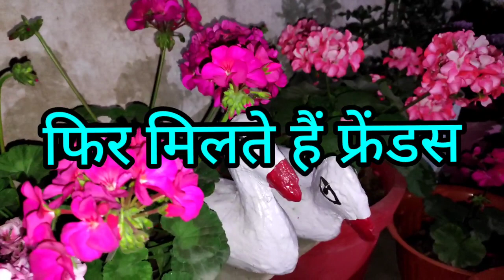कटिंग से लगे जरेनियम की अपडेट और रीपोर्टिंग l cutting update and reporting for jarenium plant l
जरेनियम की देखभाल कैसे करें
जरेनियम को कटिंग से  कैसे लगाये
कटिंग से जरेनियम को कैसे लगाये
कटिंग से लगे जरेनियम को कैसे रीपोर्टिंग कैसे करें
how to grow jarenium cutting
how to reporting for jarenium cutting
how to use in putting mix for jarenium cutting